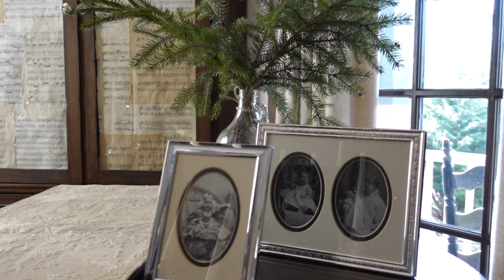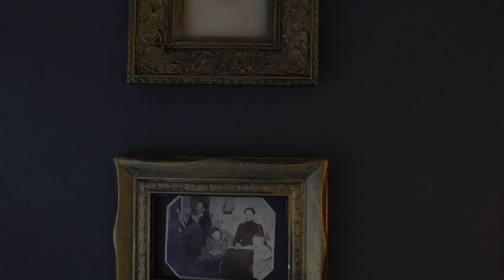SLOW LIVING | WINTER LANDSCAPE | NATURAL WINTER DECORATING | SILENT VLOG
Hi everyone! Did I mention I love winter? It is such a beautiful and quiet time of year, and I love bringing the colors of nature into my home as well. There's something about the after-Christmas-color detox that gets me back in the mood to add color back - little by little.

I'm sharing some of our gorgeous mountain landscape during our recent winter storm then a silent tour of my kitchen and living room using natural greens, woods and warm whites - all using things I had on hand.  If you have questions about anything you see, be sure to ask me in the comments below!